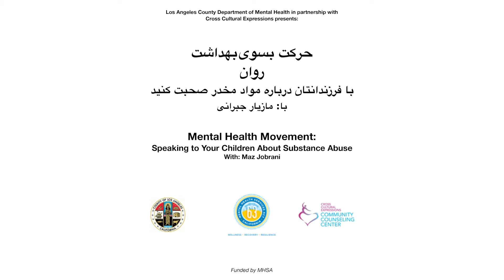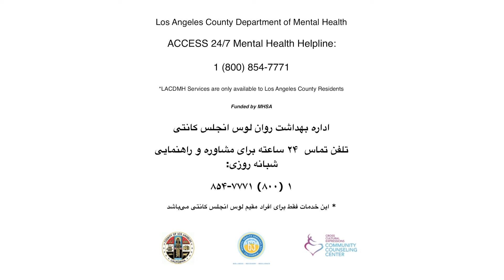Talking to Your Kids About Drugs with Maz Jobrani